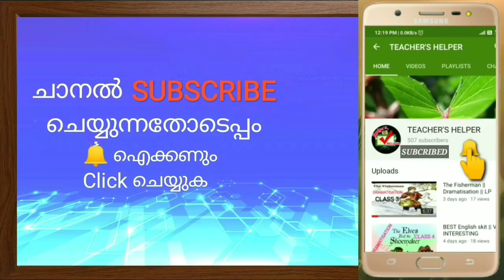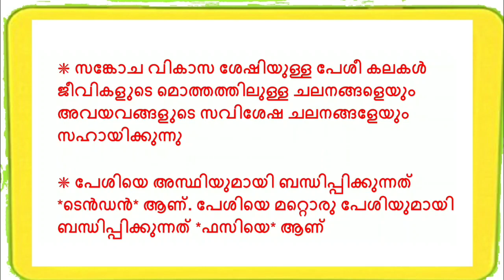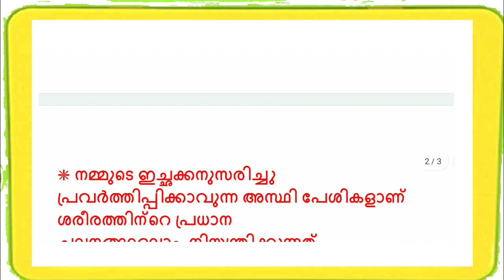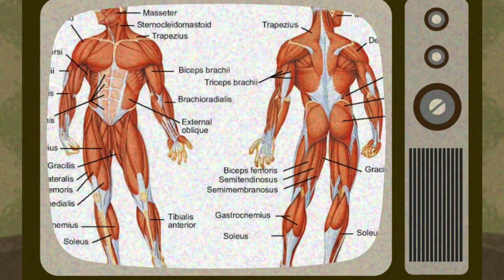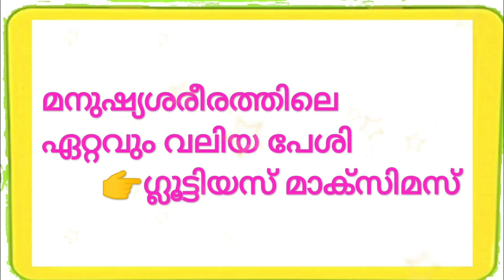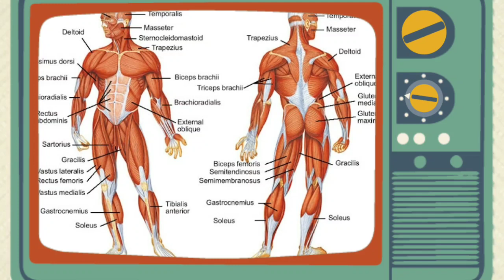LDC/LP/UP || പേശികൾ || പത്താംക്ലാസ് വരെയുള്ള പാഠപുസ്തകത്തിൽ നിന്ന് || മിഷൻ 2020